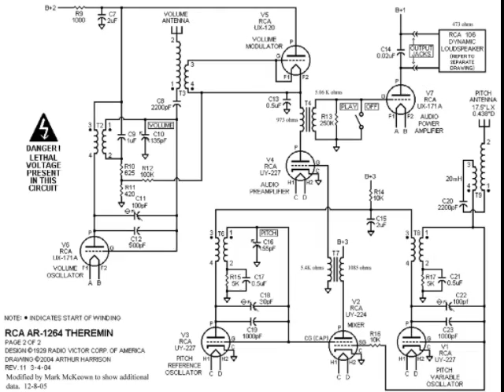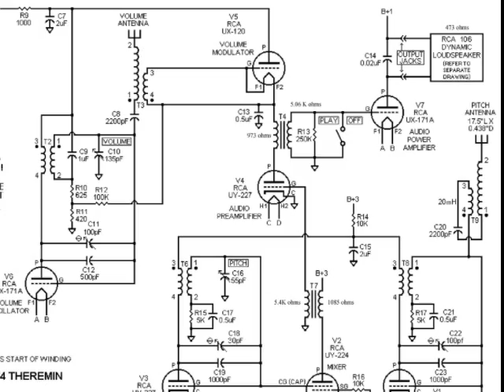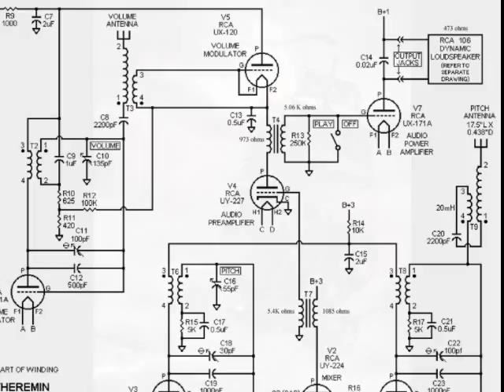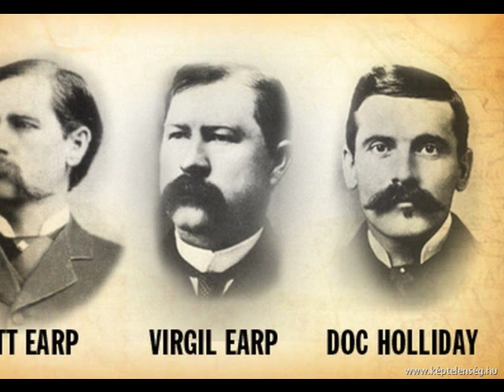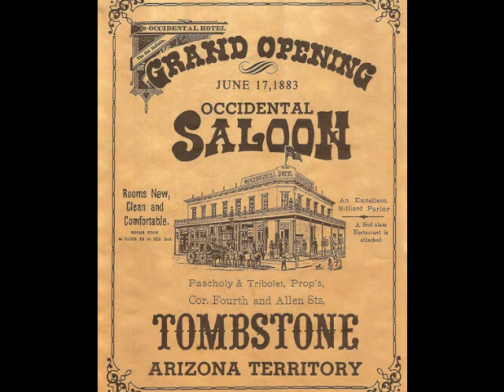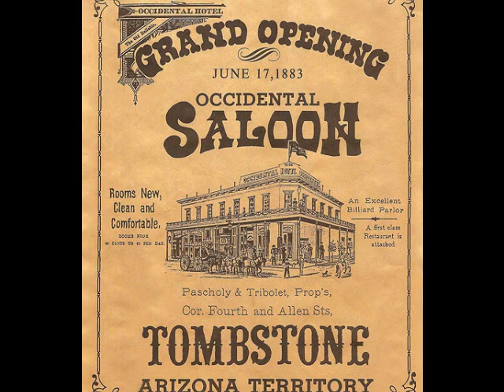Ectoplasm - The Affair of the Baddie's Niece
Who wants to show you her ankles? Do whelks have religion? And how boring is the Lepton Ray? These and other questions may be answered in this 'Back to the Future' homage/rip-off that takes our heroes to the Wild West via the Seven Seas.